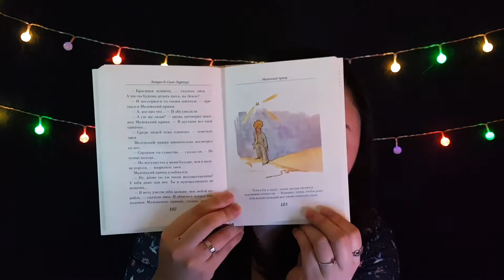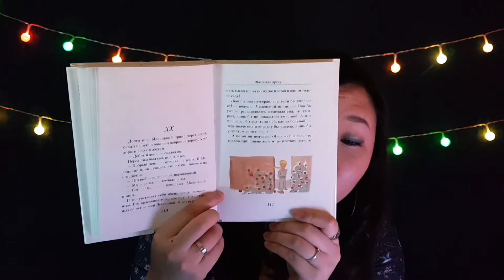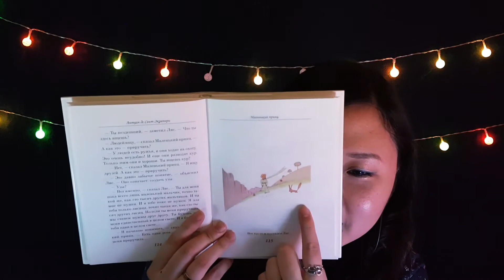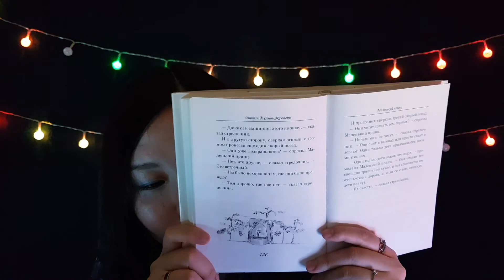Антуан де Сент Экзюпери «Маленький принц» — 21–24 главы [OkanaTsoy]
Текст читала: Окана Цой
Работа со звуком: Егор Сорокин
Видеомонтаж: Дмитрий Поляков

Всем любви❤️